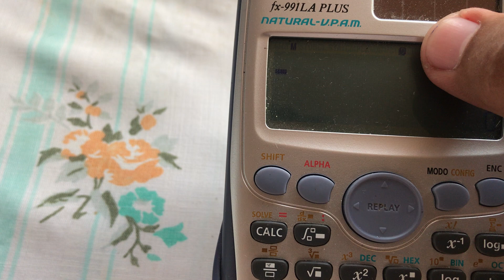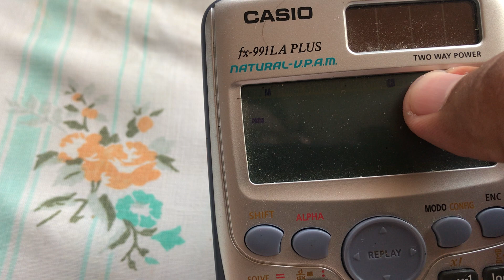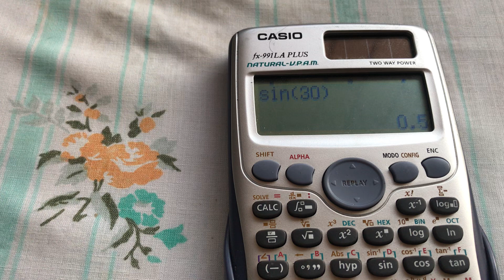Configurar calculadora científica